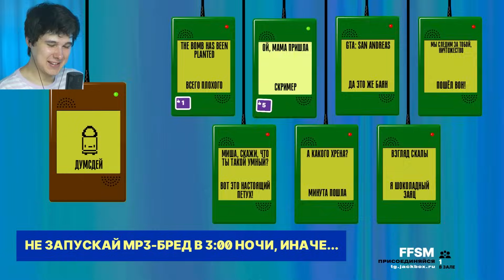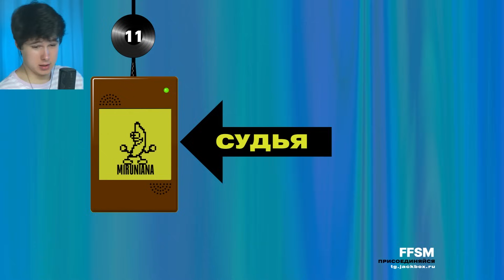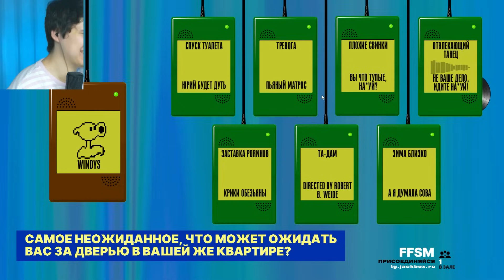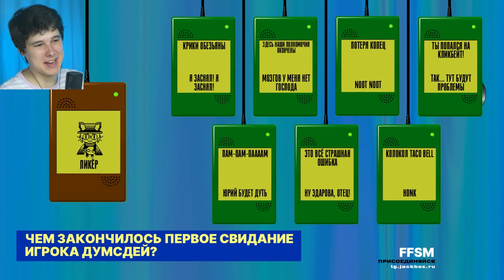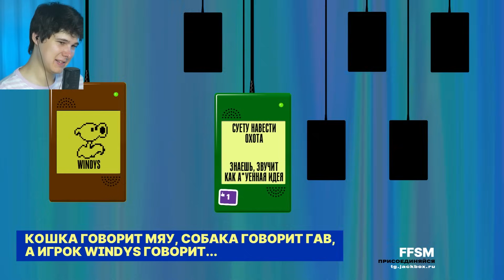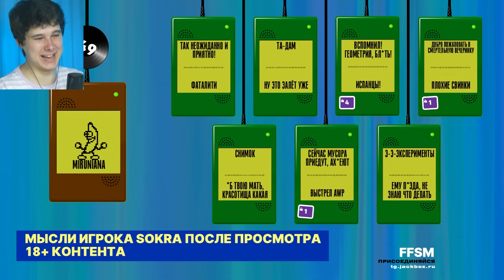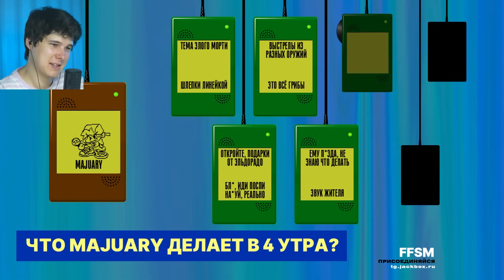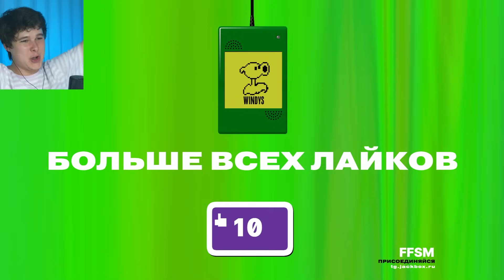100 *ХУ* МЕМОВ В МИНУТУ - МП3 БРЕД JackBox Party Pack 2 Earwax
100 ХУ МЕМОВ В МИНУТУ - МП3 БРЕД JackBox Party Pack 2 Earwax